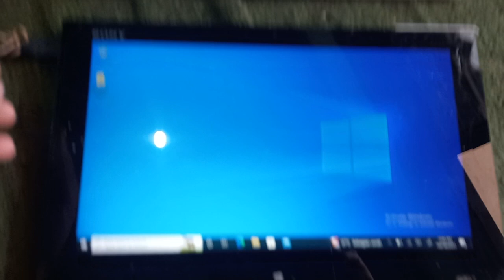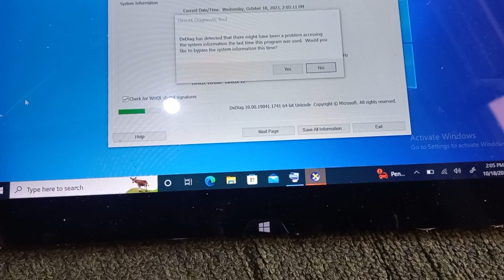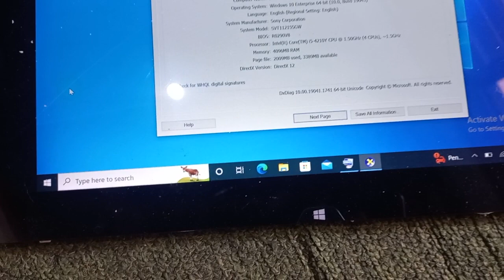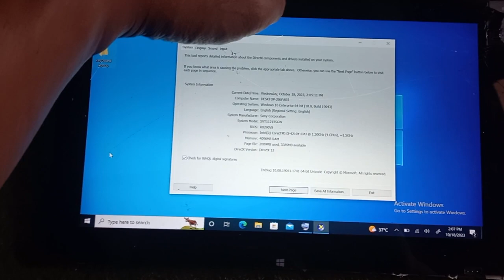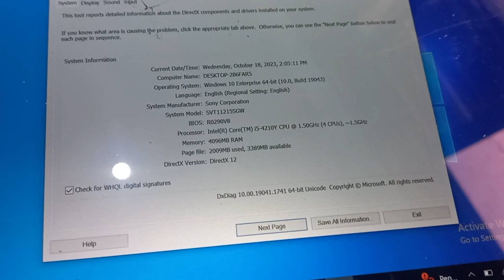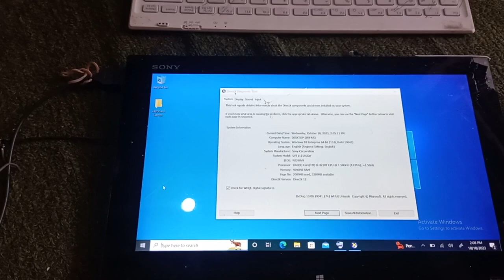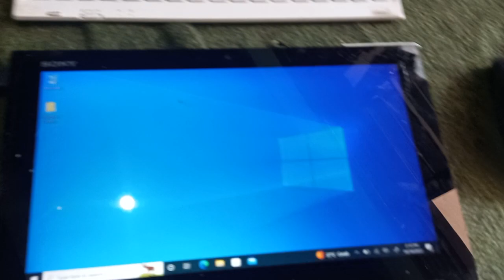Sony vaio SVT112A2WW tab 11 jual mobo dan lcd